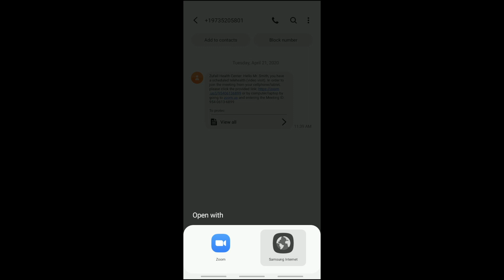Telemedicine - Download the Zoom App - Android Tutorial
If you are using a smart phone or tablet to have a telemedicine visit with Zufall Health, you can make your visit easier by downloading the Zoom app first.